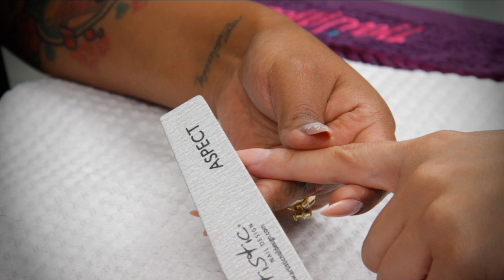Diseño Colour Gloss "Efecto Reptíl" Dafne Fernández Internacional Artistic Nail.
Diseño de Dafne Fernández   Internacional Artistic Nail, con efecto reptil y técnica acuarela con gel en punta mandorla rusa.

PREPARACIÓN
Empujador de Cutícula sygnatur Crystal
Buffer EFFECT grano 100/180
Lima de madera EXACT grano 240/240
Nail Surface Cleanser
Formas para escultura Rock Hard
Nivelador PH NAIL PREP
Primer Opening Act

APLICACIÓN
Acrílico VIP Nude Concealer
Acrílico VIP Blush Pink
Monomero Rock Hard
Pincel Artistic #8

DECORACIÓN
Colour Gloss Determinate #03122
Colour Gloss Toxic #03066
Colour Gloss Hype #03062
Colour Gloss Romance # 03135
Color Gloss Empowered #03120
Colour Gloss Hear me roar #03170
Colour Gloss countdown to confeti #03183
Foil Dorado
CORRECTION GEL
BONDING GEL
Crystal SWAROVSKI #6

TERMINADO
Glossing Gel
Nail Surface Cleanser
 Revive Nail & Cuticle Oil